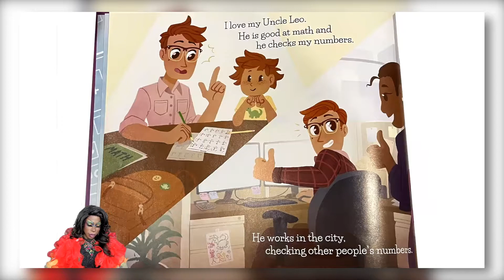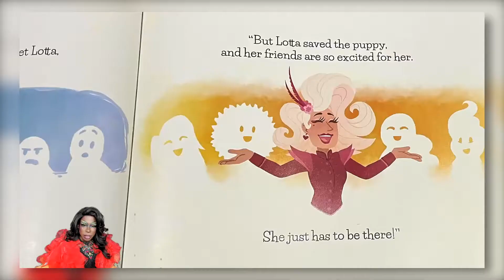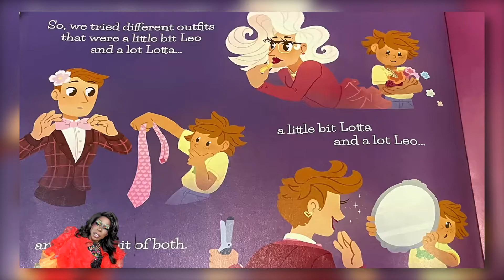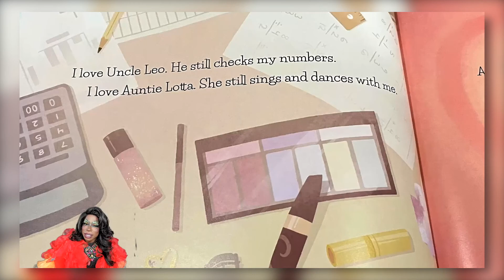Auntie Uncle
Kevyn/Oldile: Read Aloud